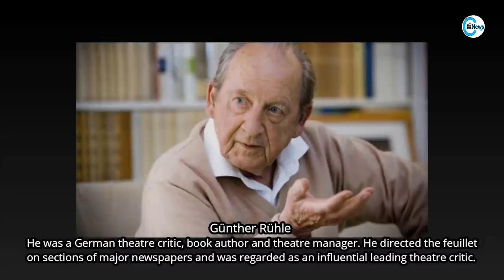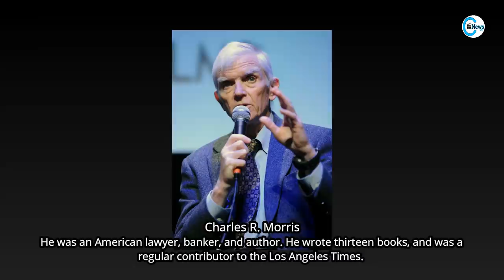Famous People Who Died Today 14th December 2021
Famous people who died today on 14th December 2021.

Miłogost Reczek
Rosita Sokou
Jimmy Robson
Verónica Forqué
Charles R. Morris
Vicente Fernández
Roland Hemond
Jimmy Rave
Anne Rice
Dave Campbell
Les Emmerson
Günther Rühle